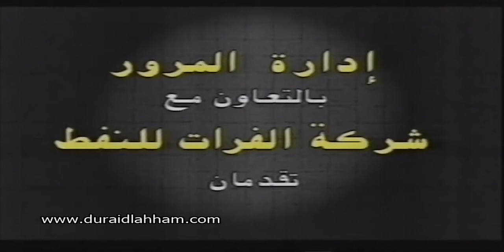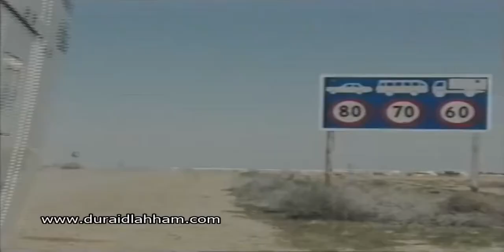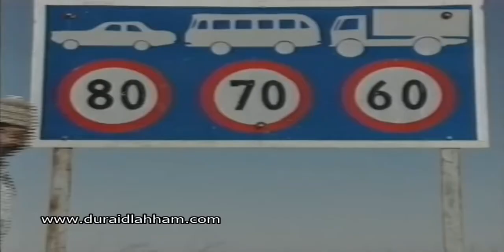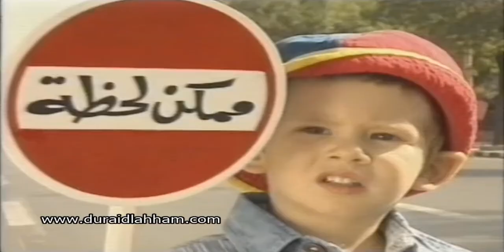دريد لحام في ممكن لحظة الحلقة 3 الثالثة | برنامج توعوي عن المرور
ولد في دمشق في عام 1934 لأب سوري وأم لبنانية من بلدة مشغرة في قضاء البقاع الغربي واسمه حسب الهوية دريد محمد حسن اللحام، متزوج من السيدة هالة بيطار وله ثلاث أبناء وسبعة أحفاد.